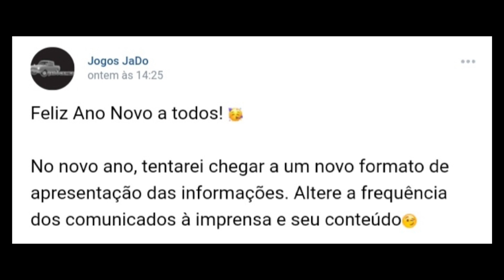PICK UP 2022! NOVAS MUDANÇAS NAS NOVIDADES DO JOGO!! (PICK UP)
FALA PESSOAL HOJE TRAGO NOVAS MUDANÇAS NAS NOVIDADES DO JOGO!!🤩🤩

                     REDES SOÇIAIS

                        CANAIS PARCEIRO